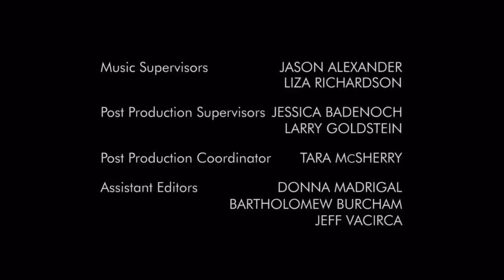Green Eggs and Pam/Brillstein/ABC/Warner Bros./CBS Prod./CBS TV. Dist. (2011) #3